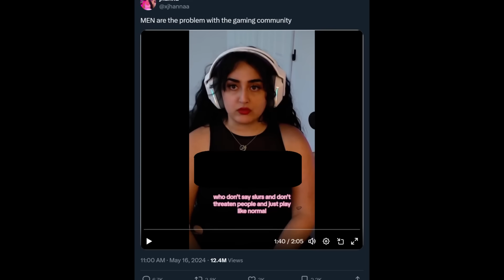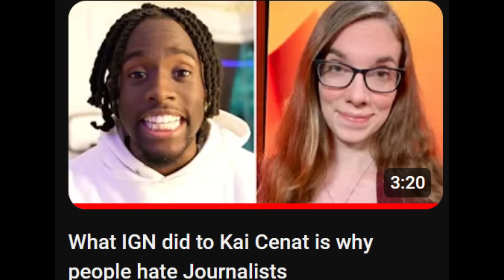She tried to cancel men but ruined herself instead